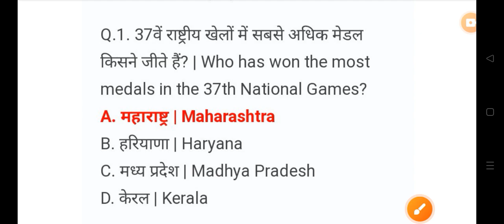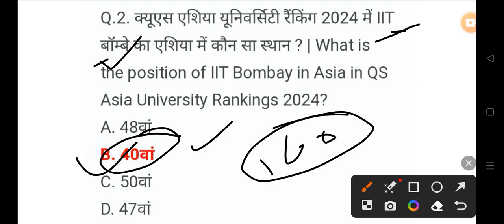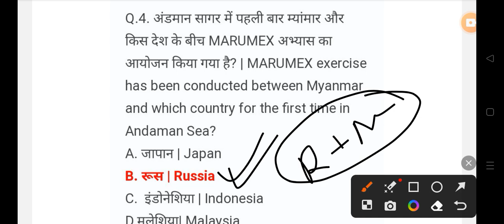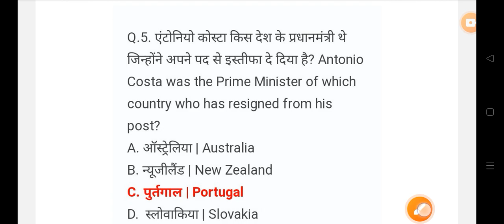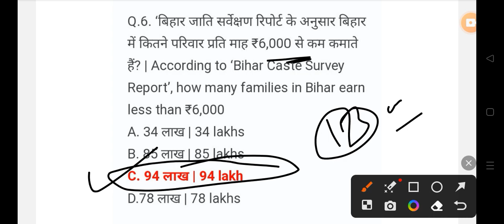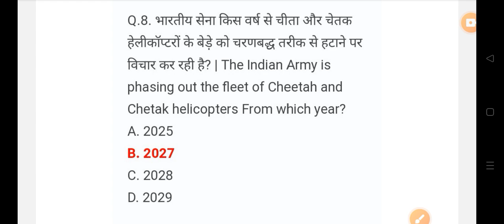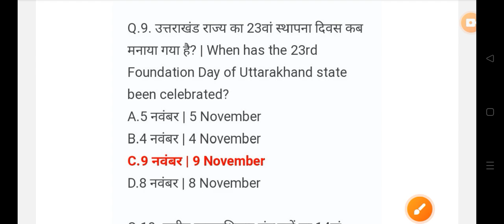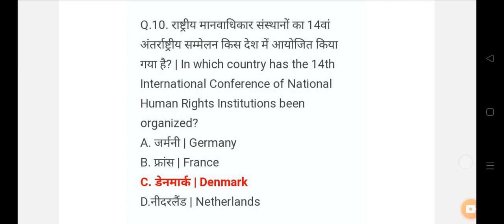11 November Daily Current Affairs 2023 All Govt Exam SSC PSC RAILWAY UPSC VYAPAM EXAM 👇⬇️shots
11 November Daily Current Affairs 2023 All Govt Exam SSC PSC RAILWAY UPSC VYAPAM EXAM 👇⬇️shots